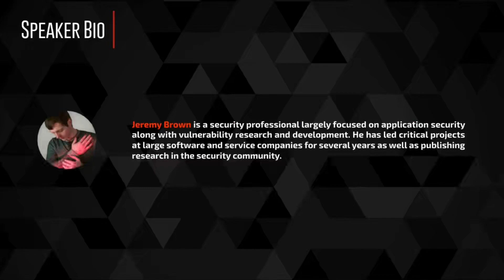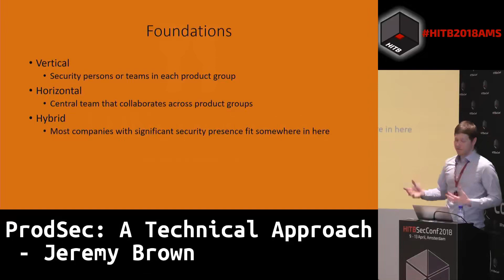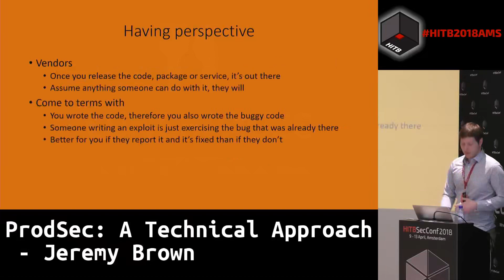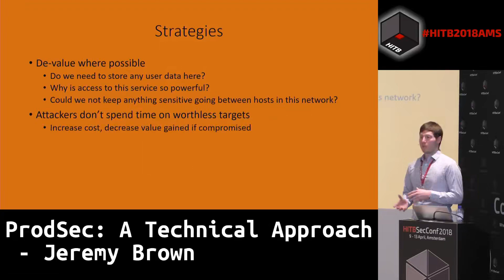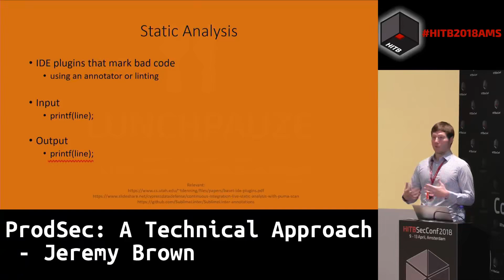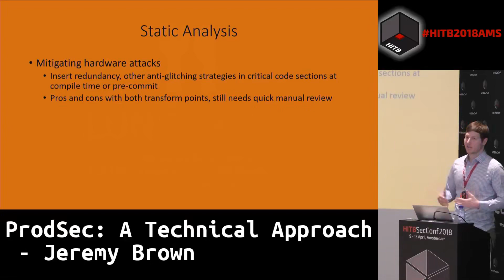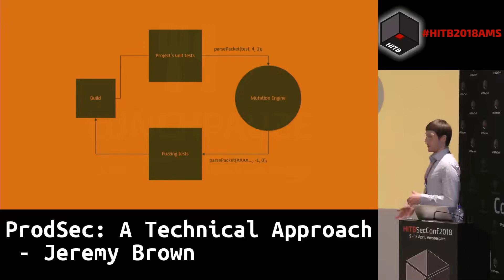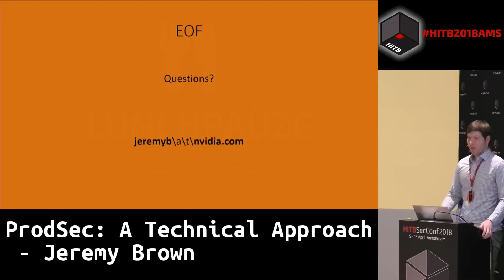CommSec ProdSec A Technical Approach Jeremy Brown